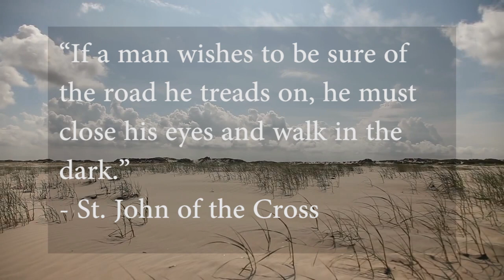Biography of St John of the Cross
A short biography of Saint John of the Cross. Key facts about Saint John of the Cross

-Born 1542 in Fontiveros, Ávila, Spain
- Died December 14, 1591 (aged 49) in Úbeda, Jaén, Spain
- Venerated in Roman Catholic Church; Anglican Communion; Lutheran Church
- Beatified 25 January 1675 by Pope Clement X
- Canonized 27 December 1726 by Pope Benedict XIII
- Major shrine Tomb of Saint John of the Cross, Segovia, Spain
- Feast 14 December, 24 November (General Roman Calendar, 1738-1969)
- Patronage: Contemplative life; contemplatives; mystical theology; mystics; Spanish poets

All images are taken from the public domain